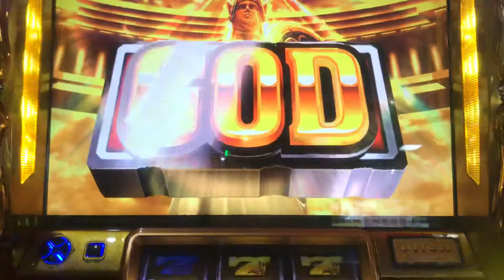【GOD 神々の凱旋】デカプッシュ→神熱→GOD揃い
GOD神々の凱旋の GOD揃い演出です。
特に他の演出や編集などはありません。

その点をご理解の上ご視聴ください。